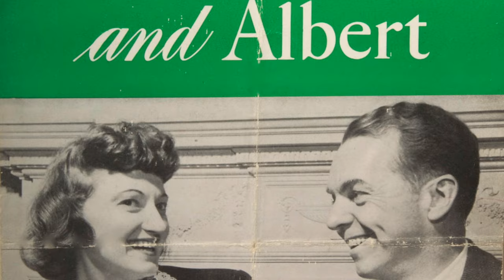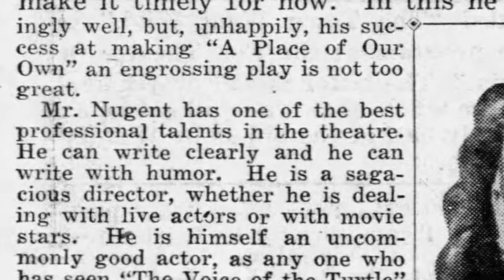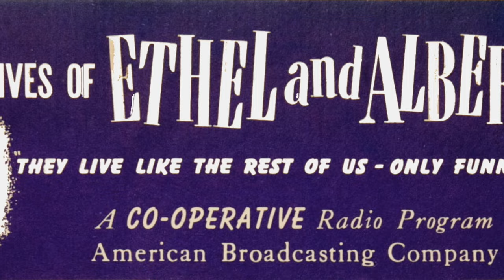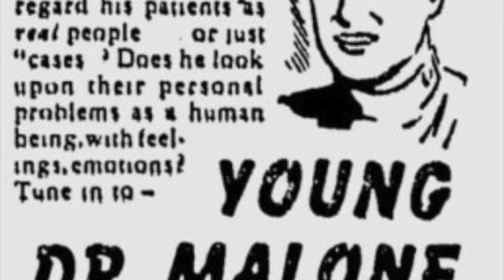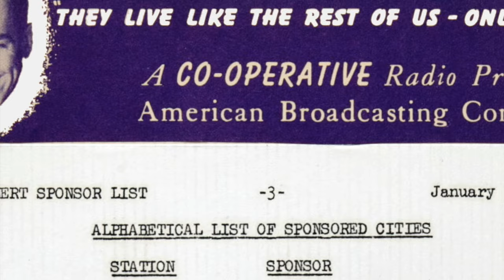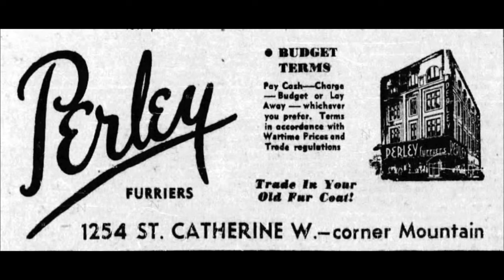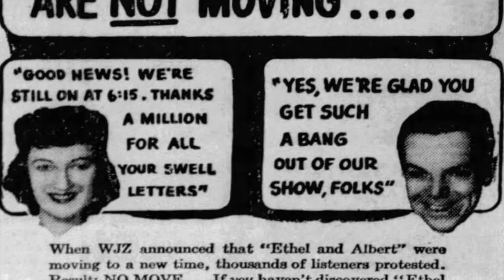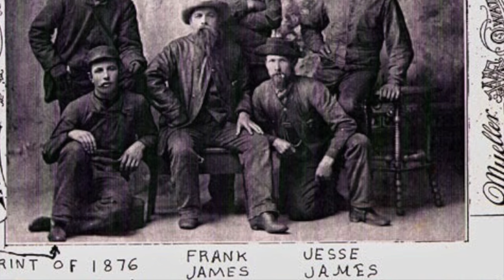Ep. 5 THE PRIVATE LIFE OF PEG LYNCH - "Love and the Single Radio Star"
Life at the top! Kudos from the rich and famous, and national adoration. But can a girl from a small town find love in the big city? Yes. Twice, in fact. Three times if you count the Swedish radio operator.

THE PRIVATE LIFE OF PEG LYNCH is a 12-part podcast. It’s the story of a small-town girl of remarkable precocity who went on to write, star and own her very own sitcom on radio and TV. It’s a story of two mediums, of marriage, of motherhood and how this brainy, funny lady became one of America’s favourite writers and comedians and how it all crashed to an end after 10,000 scripts. It's told through her daughter's voice (that would be me, Astrid King) with Peg herself chiming in here and there from archival interviews. Music by Denis King and the occasional remark from James Lileks.

Missed Ep 4? 3? 2? 1? The Teaser? Or want to listen again and again and again and...GOOD NEWS: they are all still available here on Peg's YouTube Channel.